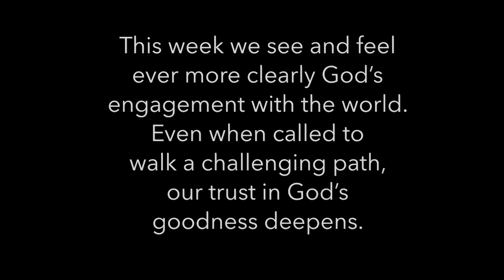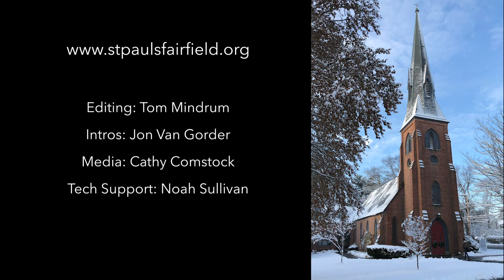Virtual Advent Calendar Week 3, Day 2: A Grateful Life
Frannie Baldwin and Paul Whitman discuss living a grateful life.